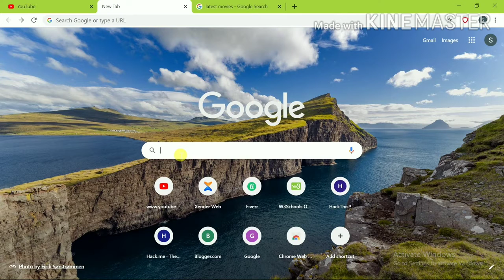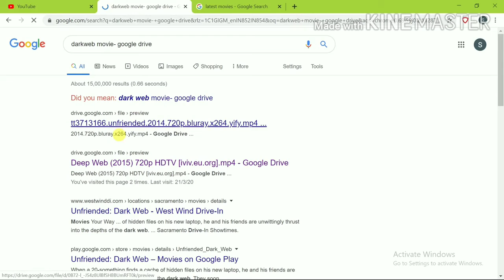How to Watch Movies For Free on Google? Google sa kaise Movie dakha?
Hello dosto mai aj apko batana ja raha hu
google sa kaise free mai Movie dakha?